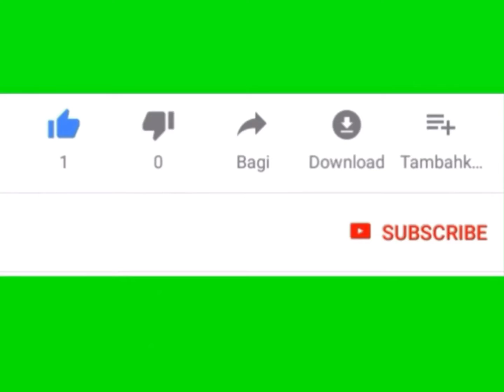RECETTE FACILE DE GENOISE n°11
ici je vous présente une recette facile de génoise.